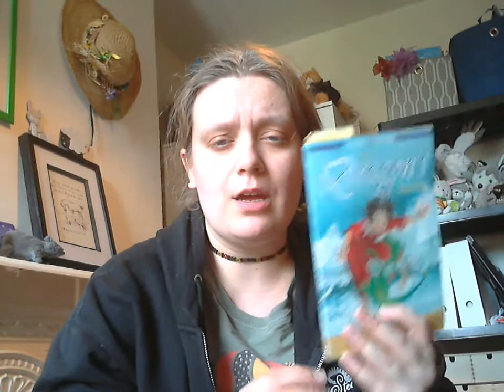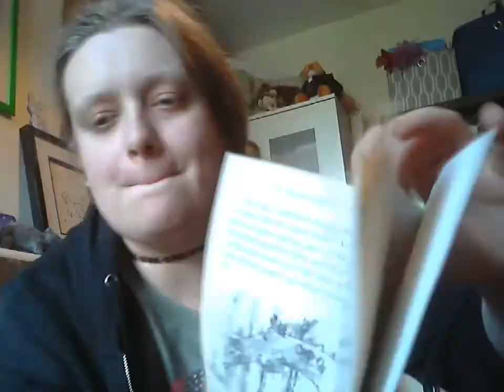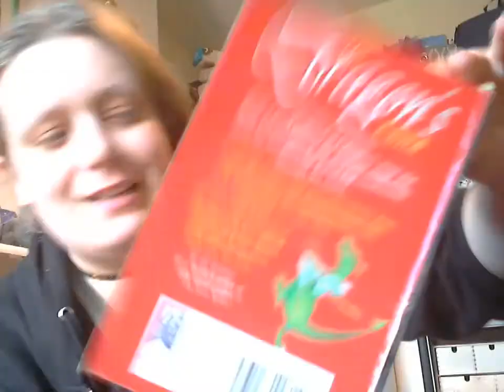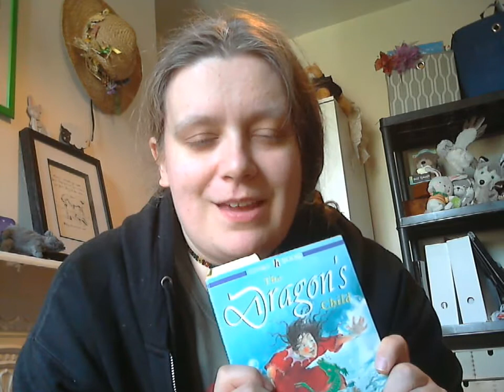Dragon's Child Chapter 7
Flames at last!

Dragon's Child By Jenny Nimmo is our class book, we didn't get to finish it before school broke up.